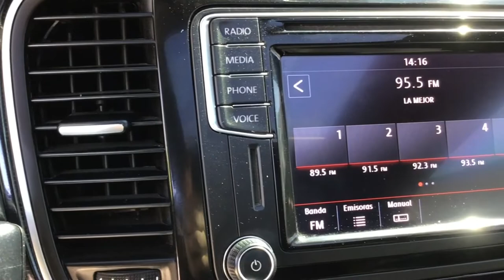Volkswagen / Beetle / 2018 - 12197